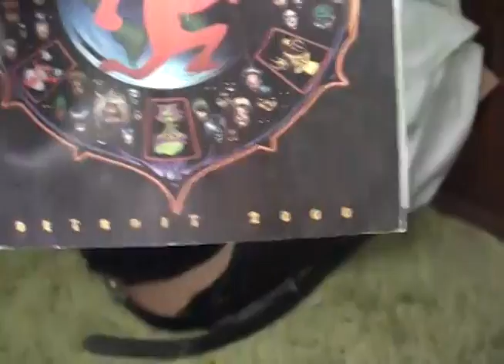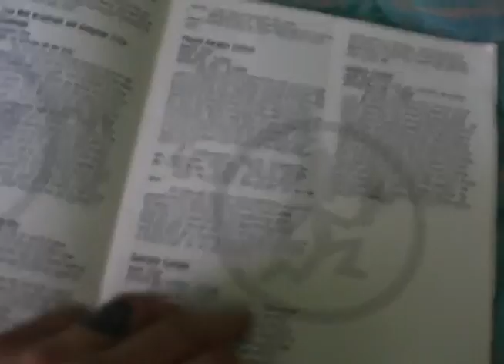Freddy Grimes: FRESH DIRT (gotj2011 edition) 7-31-11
Freddy talks bout the upcomin events at this years Gathering of the Juggalos! Also shares a short story bout his first gatherin back in 2000, check it out!